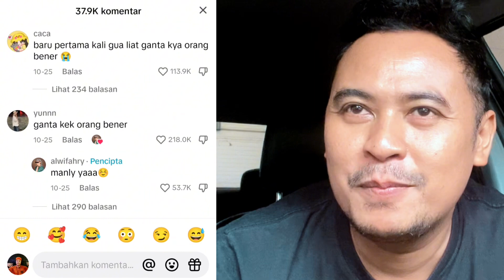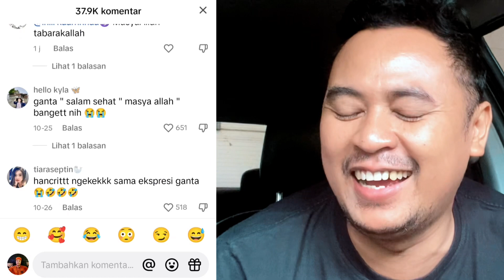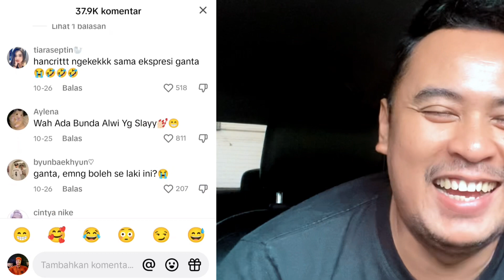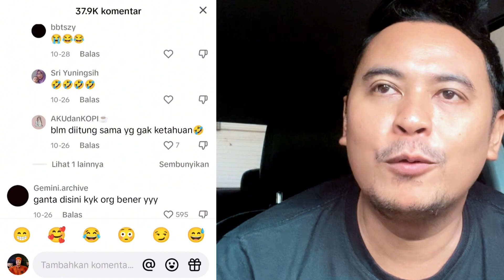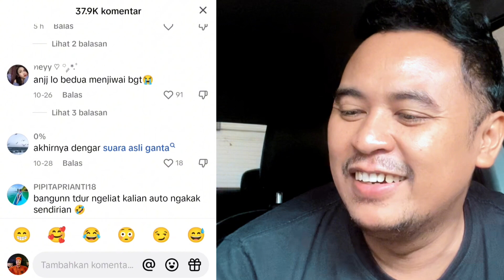Ganta dan Alwi mode keluarga sakinah 😄